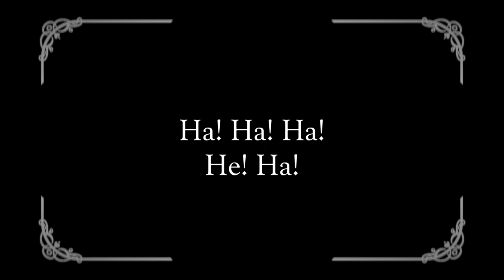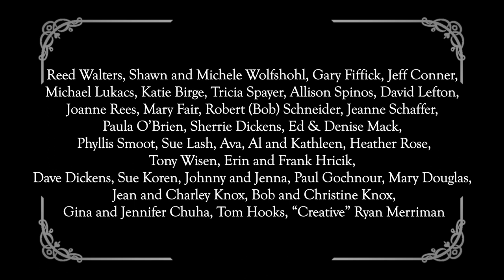The Laughing Polka: The Chardon Polka Band (Music Video)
The Chardon Polka Band's official music video for The Laughing Polka (originally by Whoopee John Wilfahrt). Mitch Lawrence leads the group in this rousing tune and classic polka.

"The Laughing Polka" is available on the 2020 recording, OH NO! NOT AGAIN! from The Chardon Polka Band.